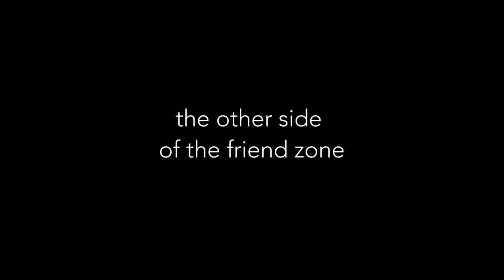The Other Side of the Friend Zone (Short Film)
She needs a friend. He wants a girlfriend. This short film takes an unconventional look at the "friend zone" and all its entanglements. If you like my work, check out my feature-length romantic comedy "Love Is Blind," on Amazon!

To hear more music by the composer of the film's soundtrack,